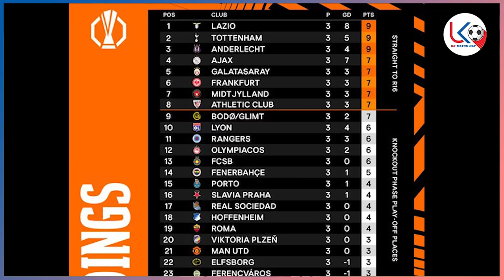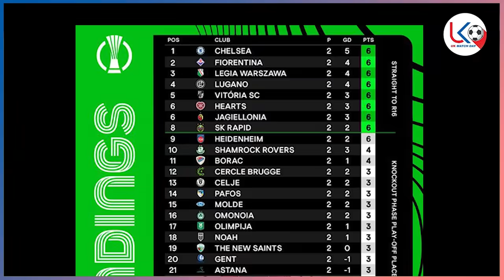၃ပွဲဆက် သရေကျတဲ့ မန်ယူနိုက်တက် နဲ့ နိုင်ပွဲဆက်ခဲ့ကြတဲ့ စပါး၊ ချယ်လ်ဆီးတို့ရဲ့ ဥရောပပွဲများ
၃ပွဲဆက် သရေကျတဲ့ မန်ယူနိုက်တက် နဲ့ နိုင်ပွဲဆက်ခဲ့ကြတဲ့ စပါး၊ ချယ်လ်ဆီးတို့ရဲ့ ယူရိုပါလိဂ်နဲ့ ကွန်းဖရန့်လိဂ် ပွဲစဥ်များ သုံးသပ်ချက်

အားကစားအစီအစဉ်ကောင်းများကို နေ့စဉ်ကြည့်ရှုနိုင်ဖို့
အားပေးမှုအတွက် ကျေးဇူးအများကြီးတင်ပါတယ်ဗျ